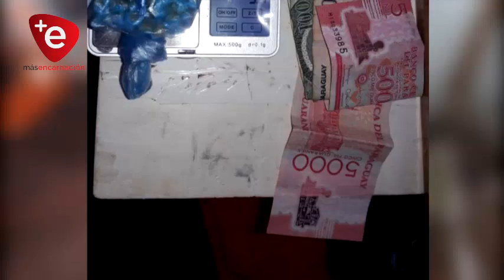Desbaratan punto de distribución de droga en Cambyretá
En la mañana de este viernes, en un operativo encabezado por el agente fiscal Abog. Víctor Florentín del Ministerio Público en conjunto con personal del Departamento de Inteligencia, Antinarcóticos y GEO, resultaron aprehendidos Luis Eugenio Aca Ojeda de 25 años y Marina Lorines Morh, de nacionalidad argentina de 19 años.

En el lugar, se pudo incautar 40 dosis de crack, totalizando 9.7 gramos, dinero en efectivo aproximadamente Gs. 533.500, un arma de fuego tipo escopeta de fabricación casera calibre 32, seis cartuchos calibre 32 y una motocicleta